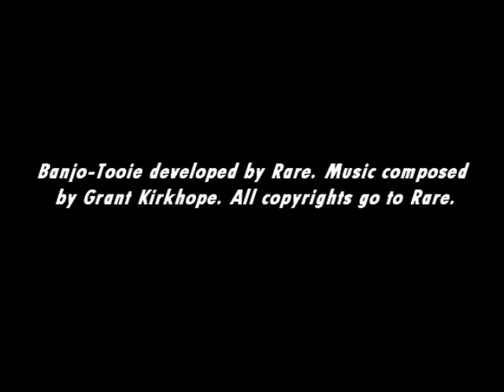[Music] Banjo-Tooie - Turbo Talon Trot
Using the Turbo Trainers!